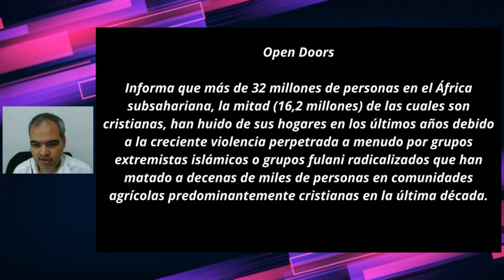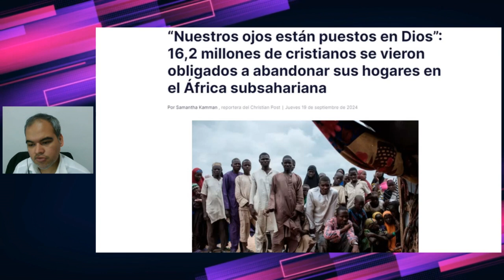🔴 ÚLTIMO MOMENTO : Millones de Cristianos desplazados por la PERSECUSION en AFRICA